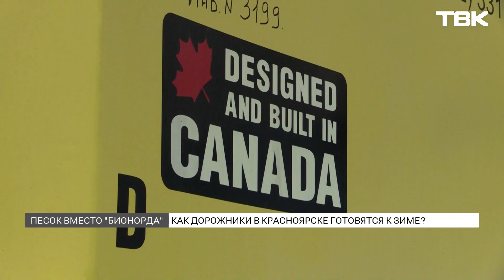Как будут убирать Красноярск в зимний сезон?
Красноярские дорожники начали готовиться к зимнему сезону. Жителям обещают, что никаких реагентов на дорогах не будет. В гололед станут сыпать песок и соль – специалисты уже подготовили 3 тысячи тонн смеси. Также в автопарке у дорожников появилась новая техника.